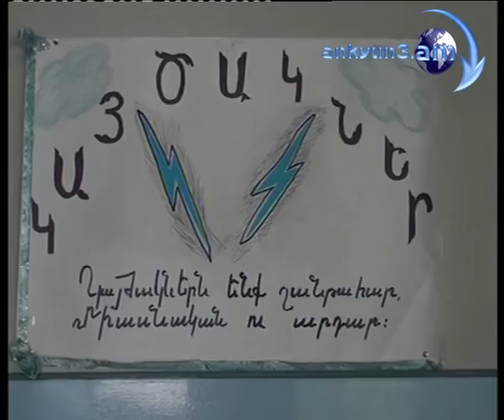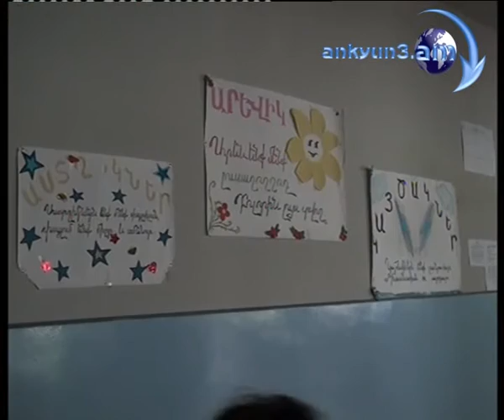Մեկ օր` Լալվար բակային ճամբարում